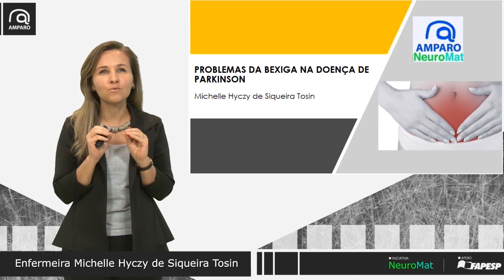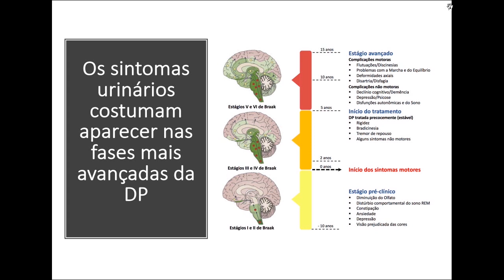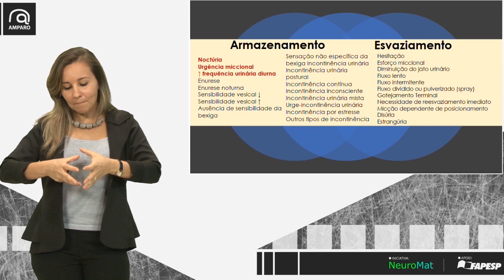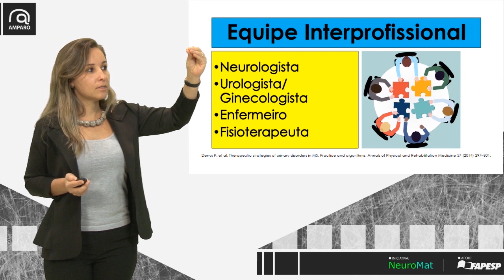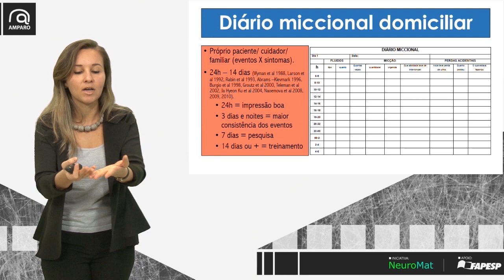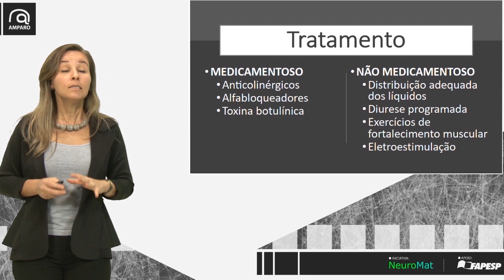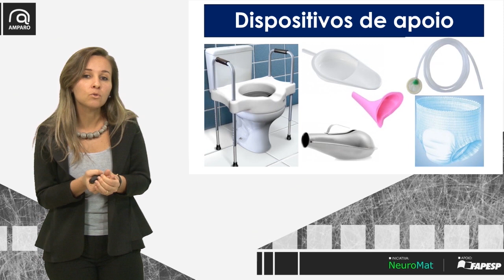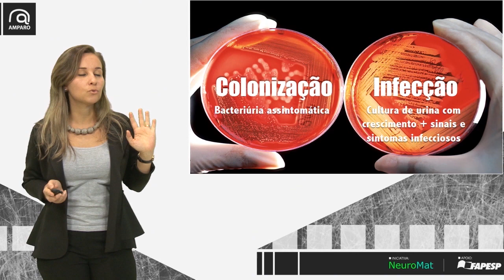Problema da Bexiga na Doença de Parkinson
Palestra ministrada por Michelle Hyczy de Siqueira Tosin para a Rede de Apoio NeuroMat à Amigos e Pessoas com Doença de Parkinson (AMPARO), iniciativa do CEPID NeuroMat que objetiva reunir pessoas com Doença de Parkinson, seus familiares e amigos, além de estudantes e profissionais, para identificar os principais desafios da doença no Brasil e discutir estratégias para superá-los.